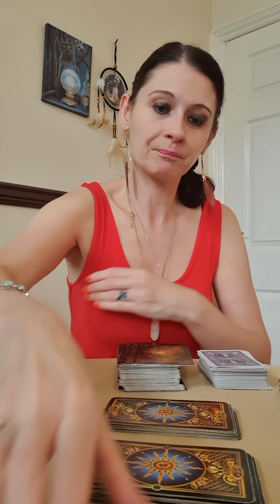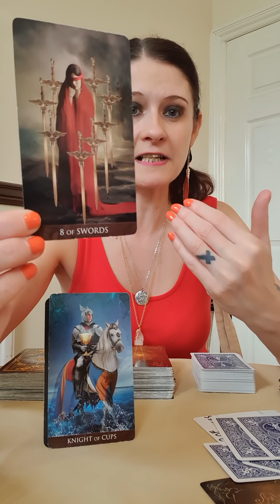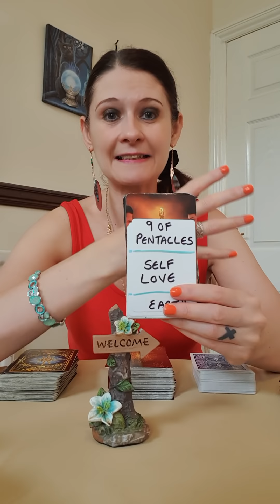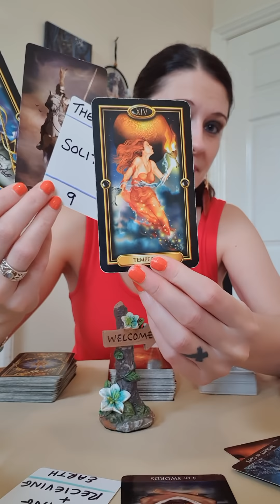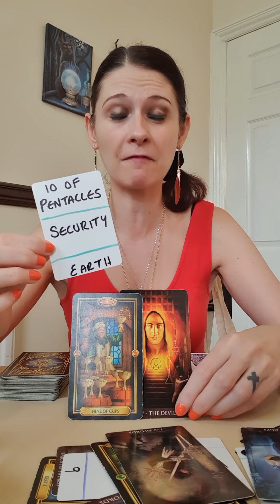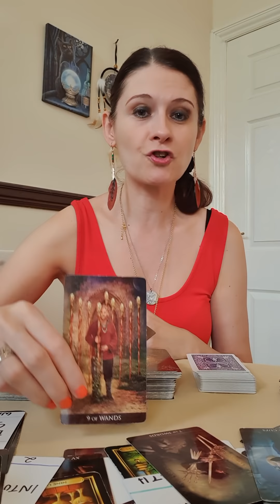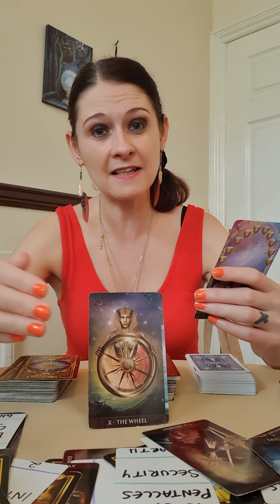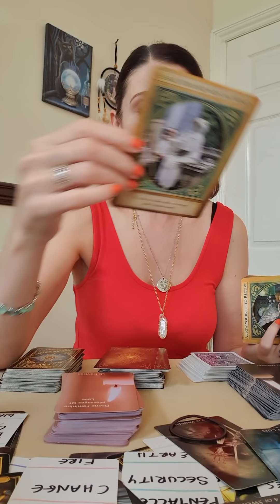TWIN FLAMES - ALMOST PERSONAL READING 🔥 Dreams Coming True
💛 Arcanum Tarot
💛 Gilded Tarot
💛 Lizs Tarot
💛 Divine Feminine Messages Of Love
💛 Divine Masculine Messages Of Love